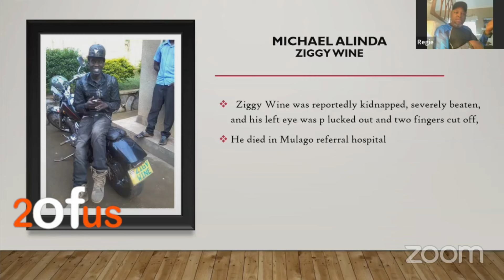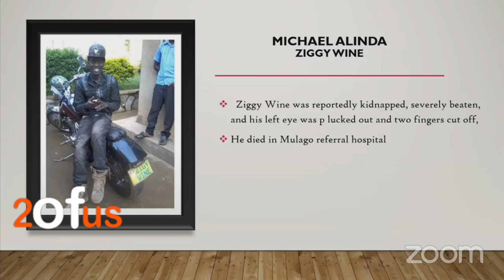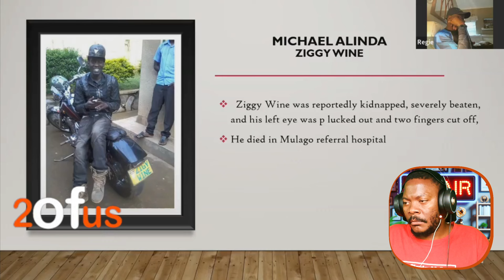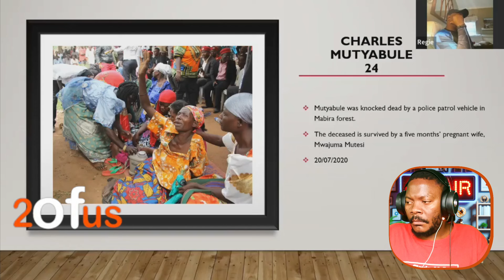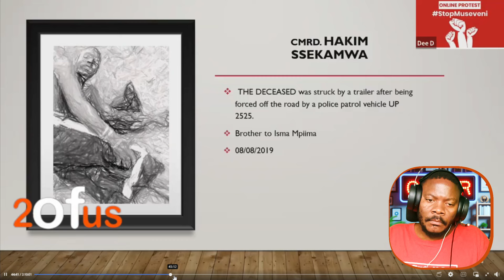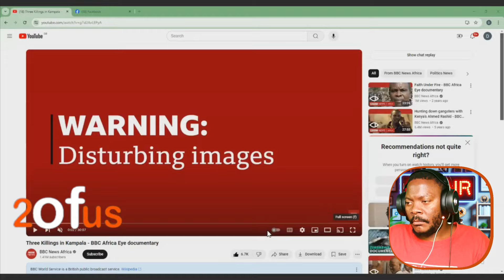EBIGAMBO BIBONONEKEDE M7 NE MUTABANIWE ICC BOBI WINE BAKWATIBWE MUSANGO GWANAGOMOLA